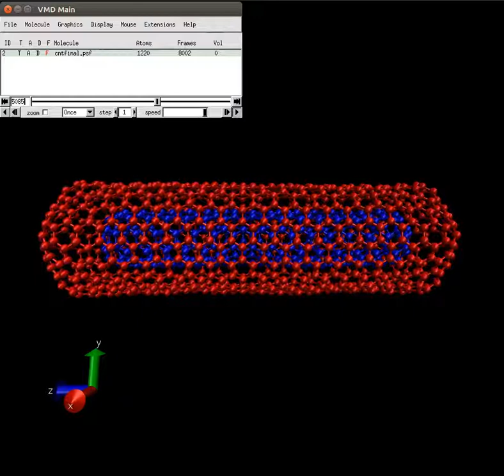Molecular Dynamics (MD) Simulation of Capped Carbon Nanotube (CNT) Oscillator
This is simulated using LAMMPS The atomic interactions are defined by LJ and AIREBO potentials. For details please refer to my article;